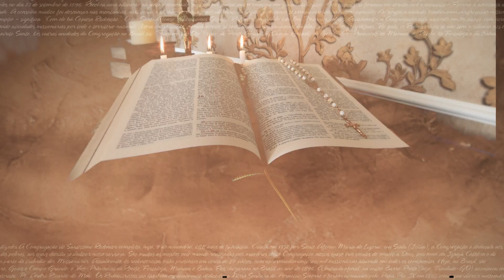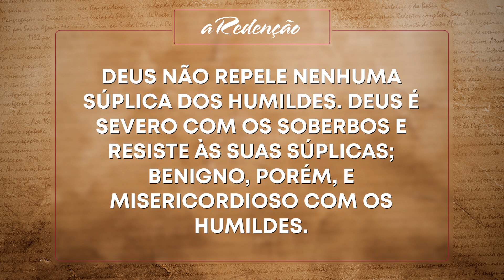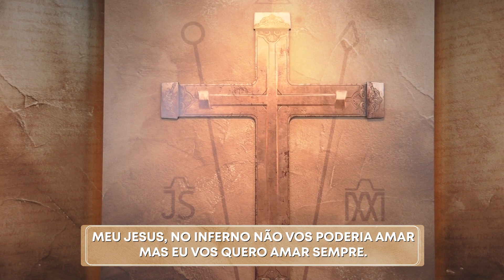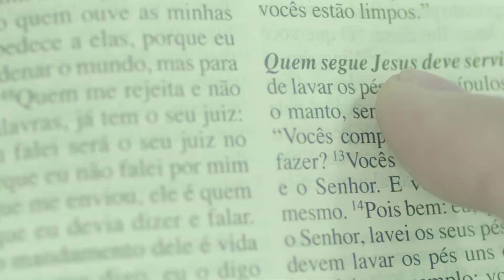A Redenção - A humildade com que se deve rezar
04/04/ 2022

Santo Afonso corria risco de morte e por orientação médica, precisou procurar refúgio nas montanhas, onde poderia respirar ar puro e se reestabelecer.